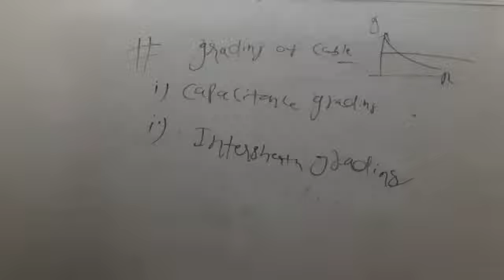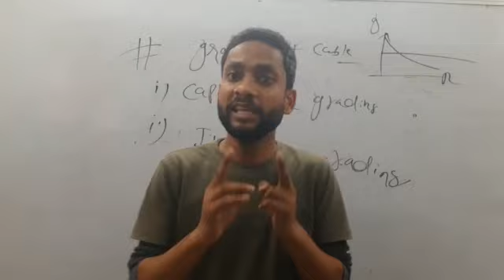DAILY DOSE 3 BY VIKRAM VERMA